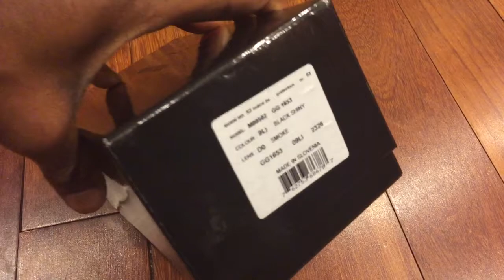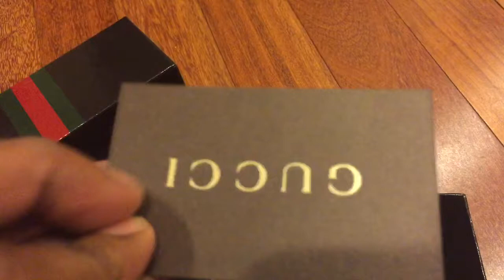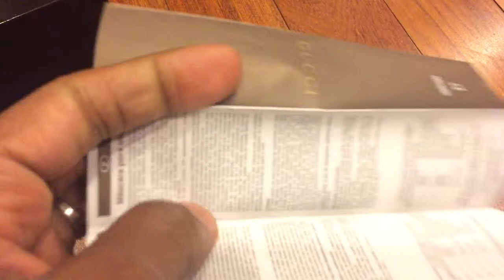Gucci Goggles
New Gucci goggles tags Gucci goggles Gucci belts Louis Vuitton belt Hermes belts Burberry Versace